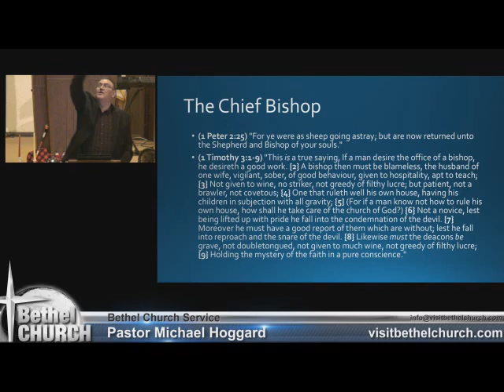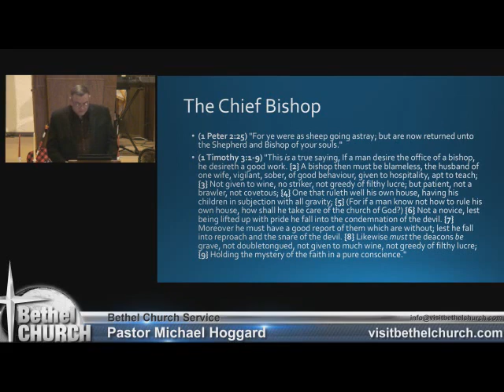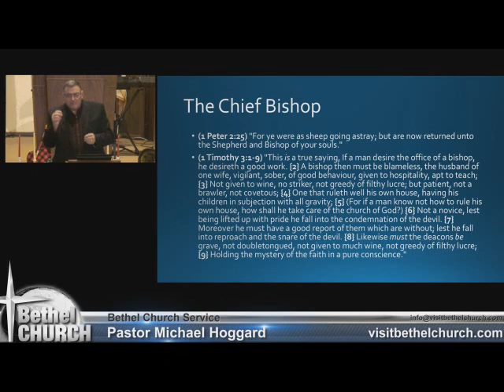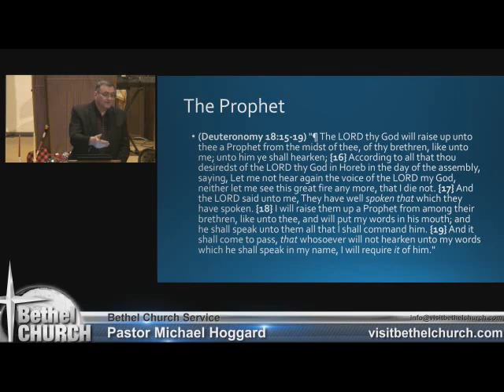The Chief Bishop- Mike Hoggard - 2017.12.13.